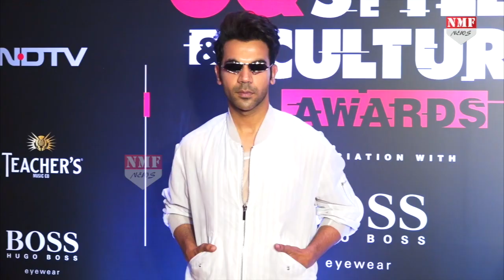Akshay की किस्मत को लगा ग्रहण, वजह जानकर टूट जाएंगे Fans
बॉलीवुड के खिलाड़ी अक्षय कुमार की किस्मत को लगता है की किसी की नजर लग गई है..जहां फिलहाल उनके पास एक से बढ़कर एक फिल्में हैं..वहीं अब खिलाड़ी कुमार के हाथ से बड़े बड़े Project निकल रहे हैं..हाल ही में हमने आपको बताया था की विक्की कोशल ने अक्षय को फिल्म LAND Of Lungi से Replace कर दिया है...वहीं अब लीजिए अक्षय के हाथ से एक और फिल्म निकल गई है...
Producer - Prashant
Editor - shrestha